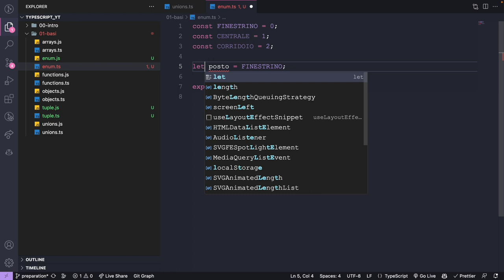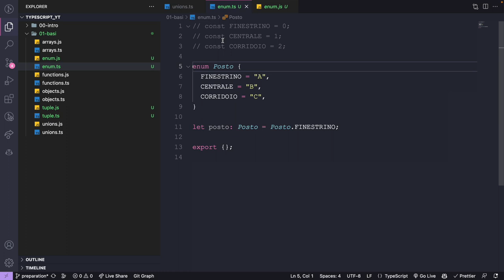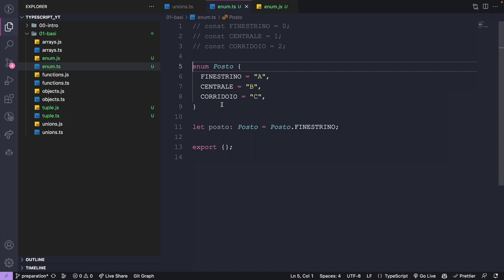Che cosa sono gli Enums in typescript